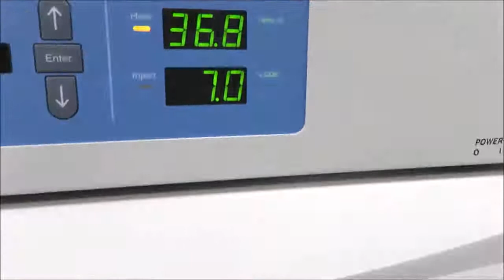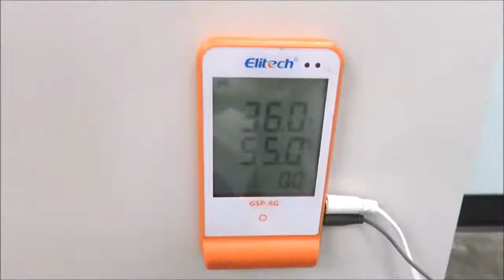Thermo 320 CO2 Incubator for sale ID 14365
Thermo 320 CO2 Incubator is available from The Lab World Group.